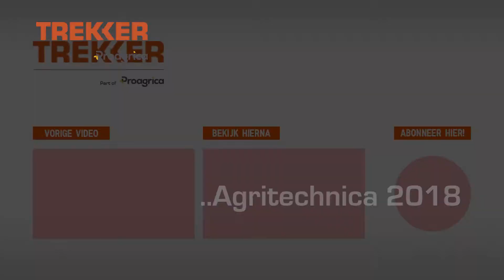TREKKER | Wat wordt de Tractor Of The Year 2018?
Tractor Of The Year 2018. Een aantal machinefabrikanten tonen door middel van presentaties nieuwe modellen of modellen die reeds op de markt aanwezig zijn. Allen komen ze in aanmerking voor de Tractor Of The Year 2018 award. Wie gaat het worden? Dat word aankomende Agritechnica in Hannover bekend gemaakt.